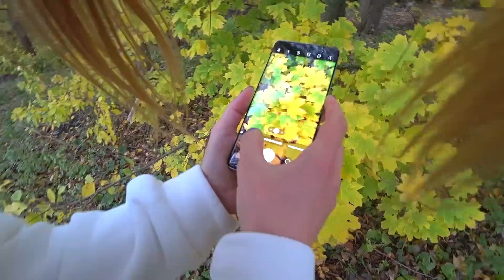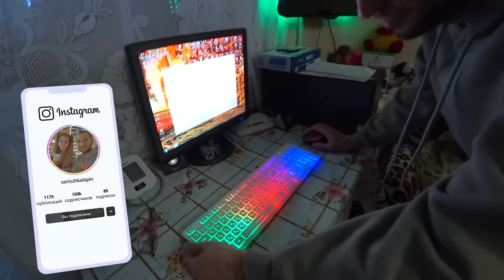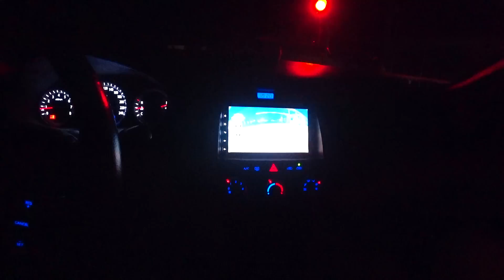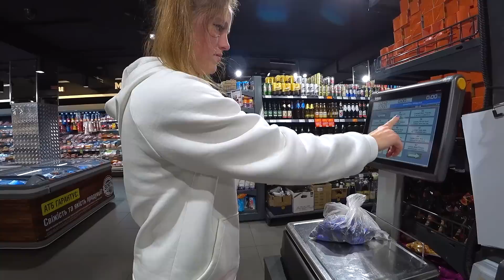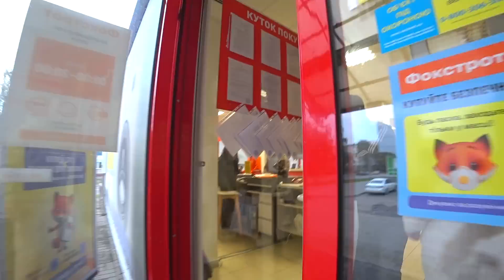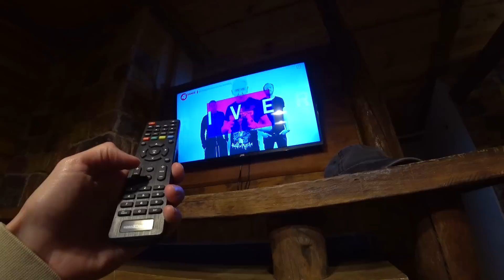Пит ин Ukrainian banya